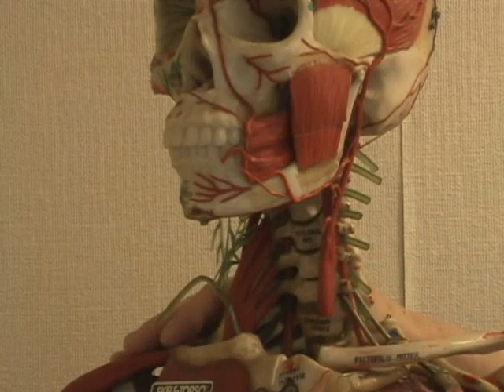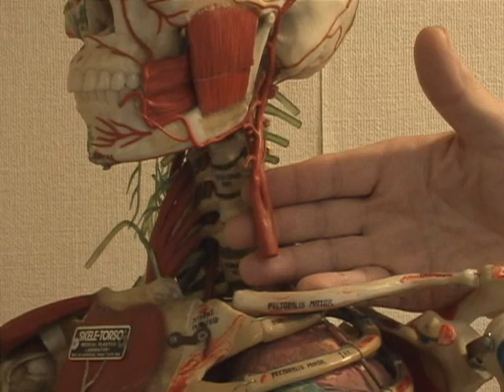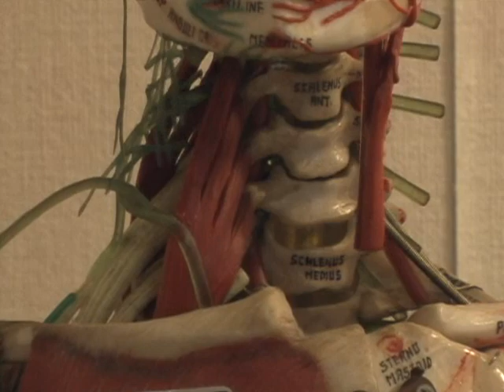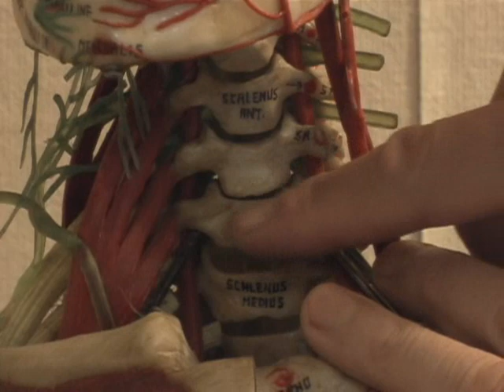気功整体指圧専門 内頚部・肩 武蔵野リバース